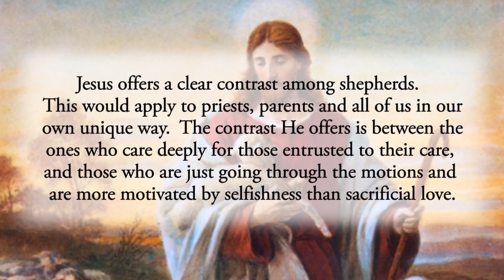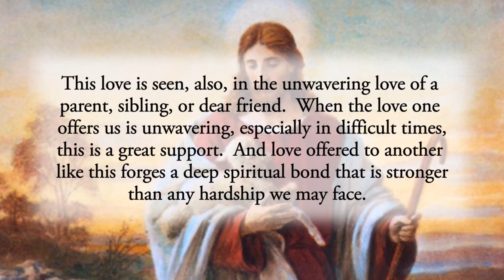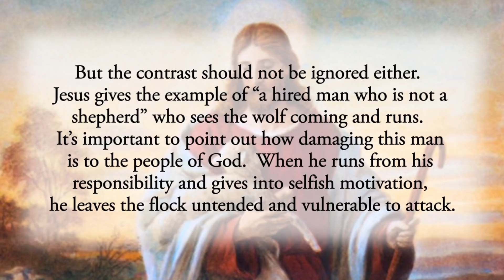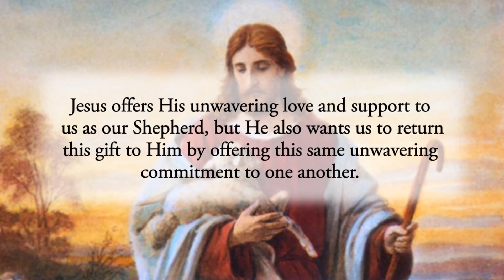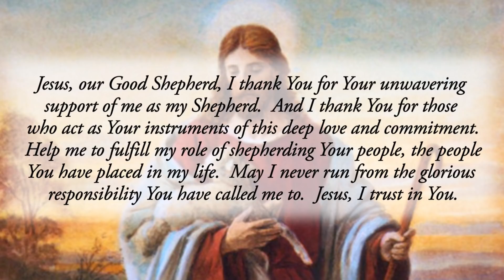Contrasting Voices - Sunday, May 8, 2022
Jesus offers a clear contrast among shepherds.  This would apply to priests, parents and all of us in our own unique way.  The contrast He offers is between the ones who care deeply for those entrusted to their care, and those who are just going through the motions and are more motivated by selfishness than sacrificial love.

Jesus perfectly manifested sacrificial love as the Divine Shepherd.  He was willing to go all the way for us, His sheep.  He was willing to sacrifice everything.  He did not let suffering, persecution, rejection and the like deter Him from His responsibility of caring for us in a total and complete way.  It should inspire us, console us and encourage us to know how deep His love for us really is.

This love is seen, also, in the unwavering love of a parent, sibling, or dear friend.  When the love one offers us is unwavering, especially in difficult times, this is a great support.  And love offered to another like this forges a deep spiritual bond that is stronger than any hardship we may face.  No matter what “wolf” comes our way, we must know of the unwavering support of the Divine Shepherd.  And when we can see that love made manifest in the unwavering support of others, we are doubly blessed.

But the contrast should not be ignored either.  Jesus gives the example of “a hired man who is not a shepherd” who sees the wolf coming and runs.  It’s important to point out how damaging this man is to the people of God.
When he runs from his responsibility and gives into selfish motivation, he leaves the flock untended and vulnerable to attack.

We should see in this hired man the temptation we all inevitably face in life.  It’s hard to stick with it through the hard times.  It’s hard to be there for those who need us when they need us.  It’s hard to be faithful in all things and to never shy away in the face of the temptation of fear.

Jesus offers His unwavering love and support to us as our Shepherd, but He also wants us to return this gift to Him by offering this same unwavering commitment to one another.

Reflect, today, how well you imitate the Good Shepherd.  Where you are lacking, let Him shepherd you so that you may shepherd others.  Run to the Good Shepherd and trust in His perfect love for you.

Jesus, our Good Shepherd, I thank You for Your unwavering support of me as my Shepherd.  And I thank You for those who act as Your instruments of this deep love and commitment.  Help me to fulfill my role of shepherding Your people, the people You have placed in my life.  May I never run from the glorious responsibility You have called me to.  Jesus, I trust in You.

CHAPTERS:
0:00 Beginning
0:16 Scripture Quote
0:25 Daily Reflection
3:30 Final Meditation
3:51 Closing Prayer